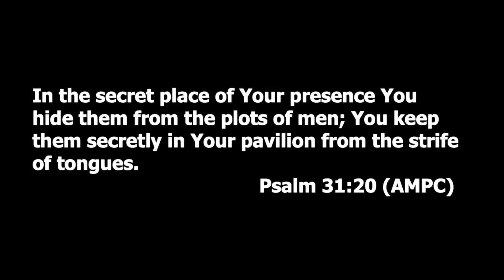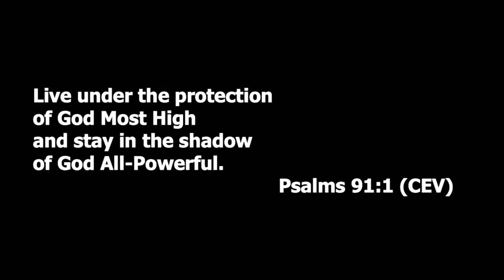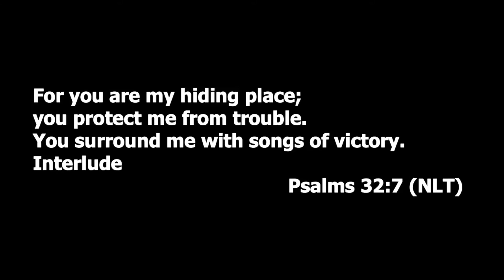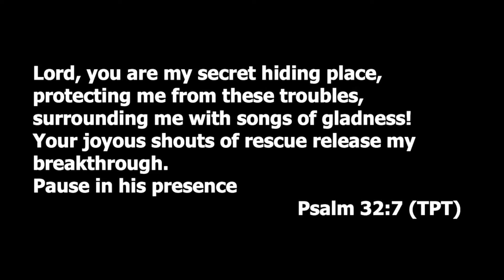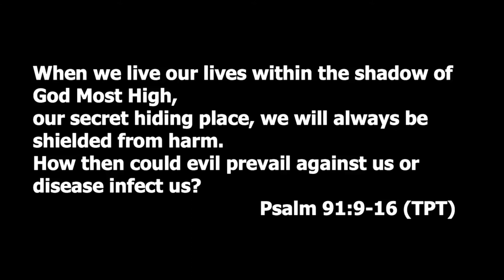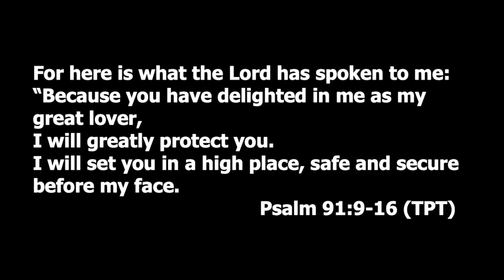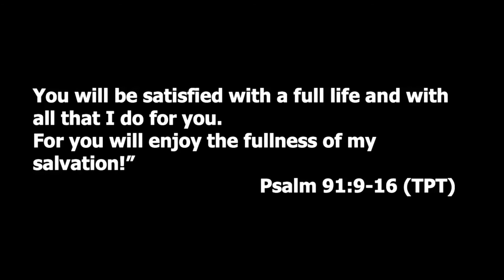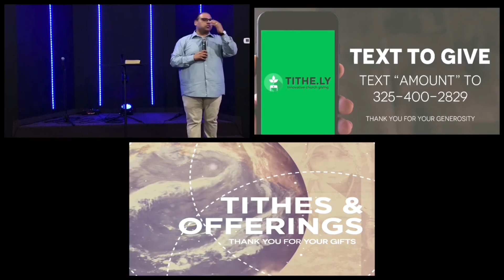The Secret Place | Pastor Bert Gusman | Midweek Service | 4-7-21